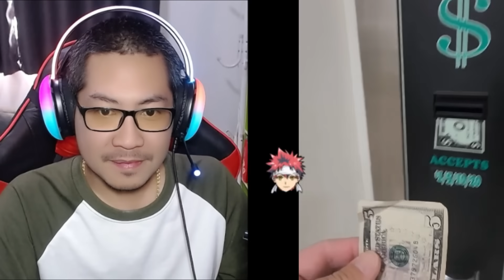ควายยังรักเรามากกว่าเธอ!